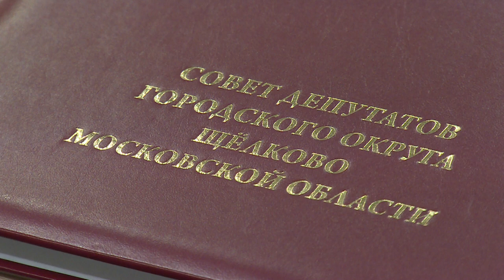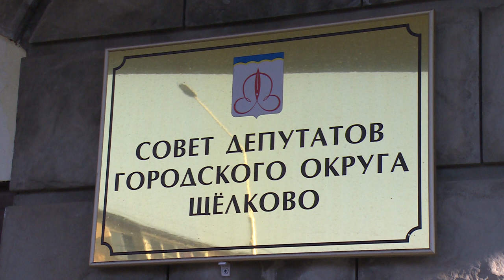Щёлковские депутаты приняли положение о муниципальном лесном контроле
Состоялось внеочередное заседание Совета депутатов городского округа Щёлково. На нём было утверждено положение о муниципальном лесном контроле и внесены изменения в бюджет на 2021 год и на плановый период 2022 и 2023 годов. Подробности у Андрея Цехановича.